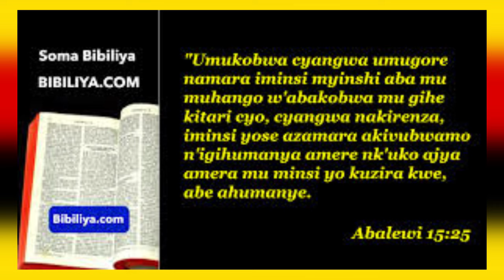AGASEKE K'AMAKURU AGEZWEHO YO MU KARERE 25 10 2024